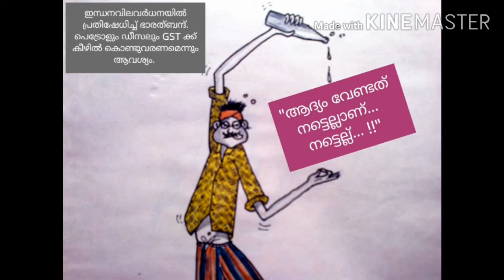NEWS CARTOONS (59)